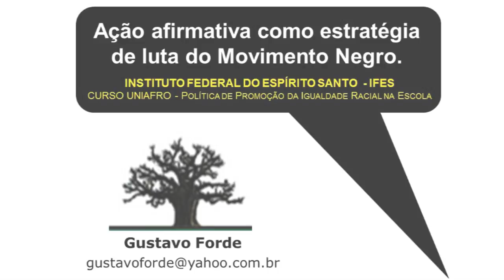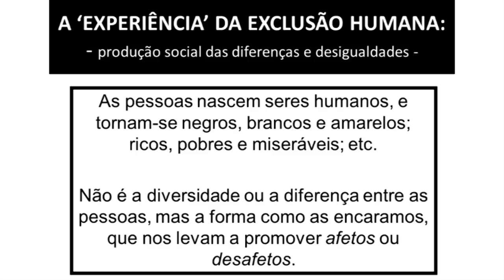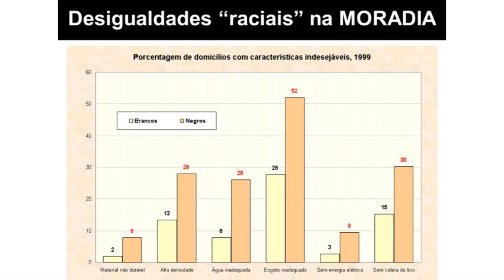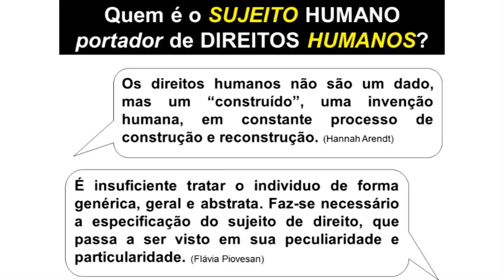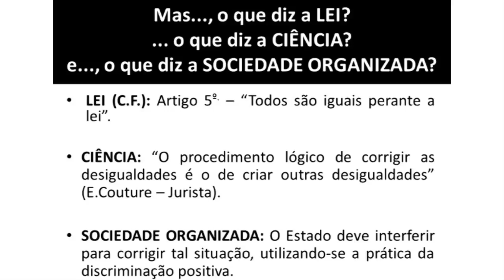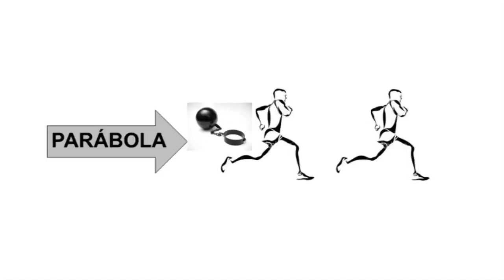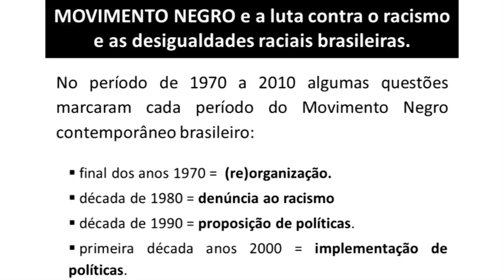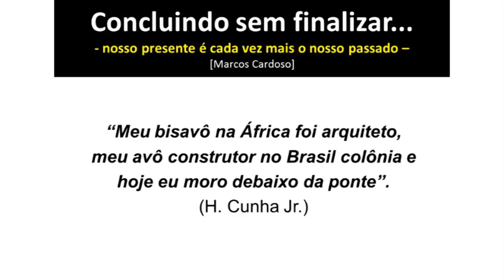Videoaula - Lutas e Conquistas: Trajetória do Movimento Negro Brasileiro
Curso: UNIAFRO
Disciplina:Lutas e Conquistas: Trajetória do Movimento Negro Brasileiro
Professor: Gustavo Forde